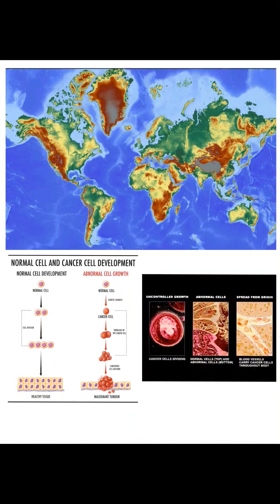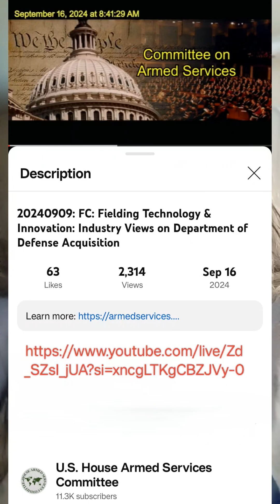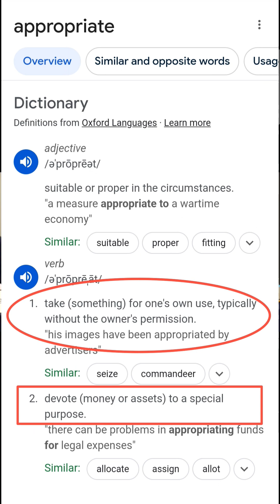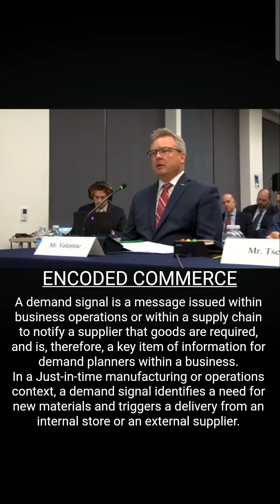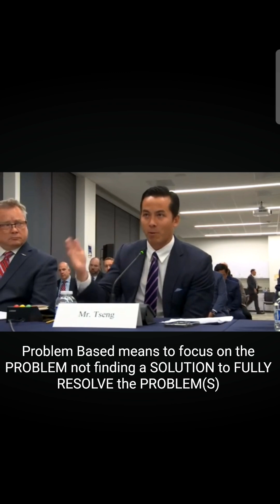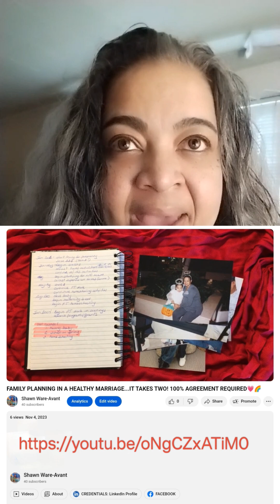COMMENTARY ON PROTECTING FAMILIES vs FIELDING MILITIA TECHNOLOGY AND INNOVATION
FUNDAMENTAL FORENSICS: TARGETING UNDERWORLD HACKERS & TROLLS